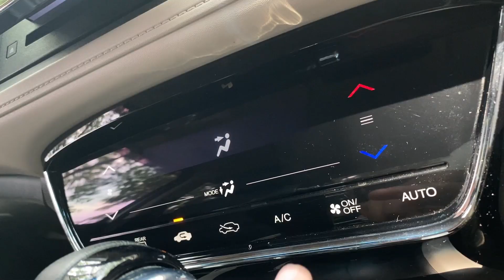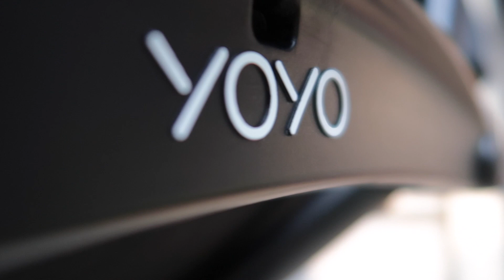Perjalanan Mencari Stroller Bayik